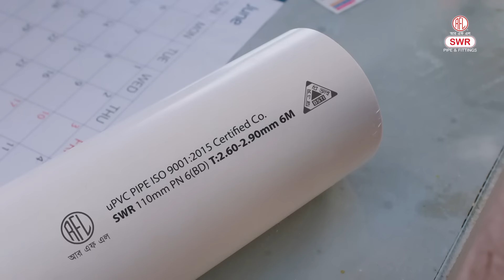জাতীয় পার্টির সমাবেশ স্থগিত; অনাকাঙ্ক্ষিত ঘটনা এড়াতে নিরাপত্তা জোরদার। | GM Quader | Channel 24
»» Office Address:
Bangladesh.